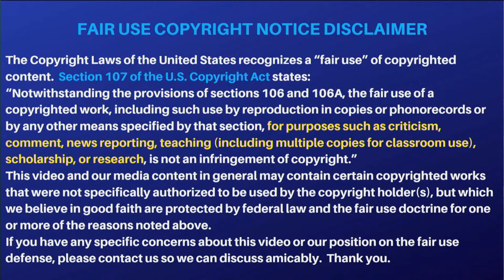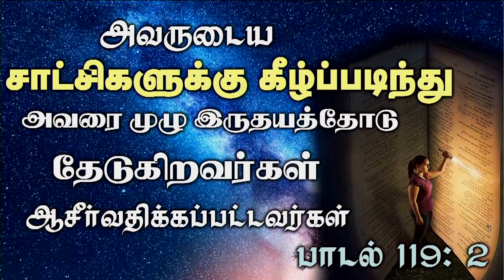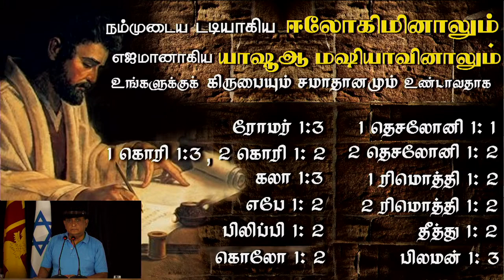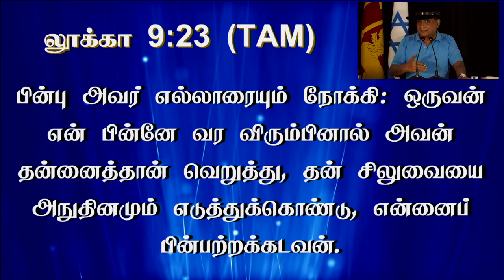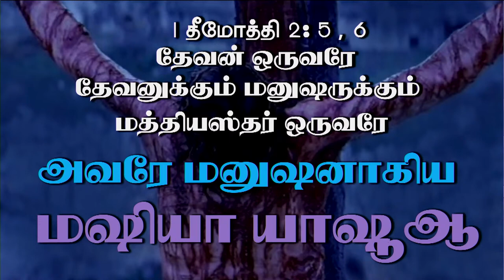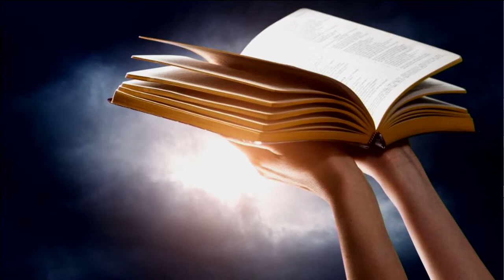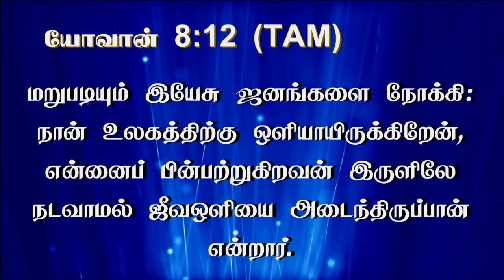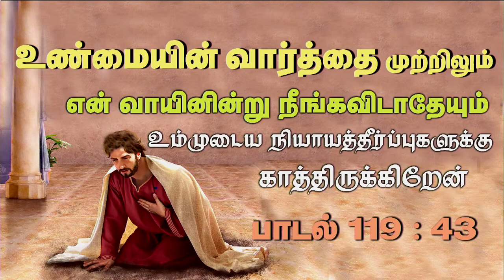28th Sep 2022 - Wednesday